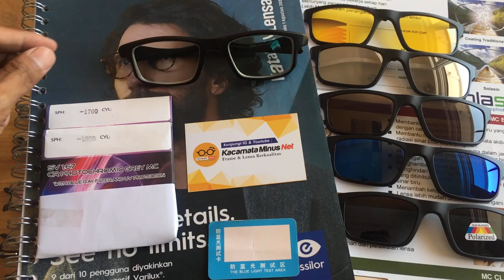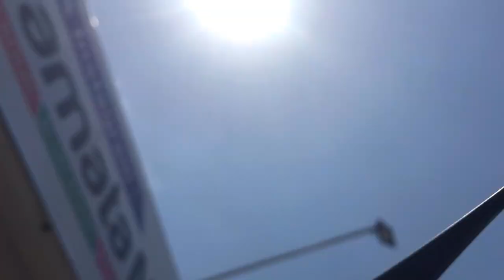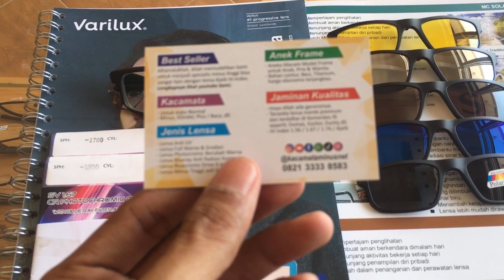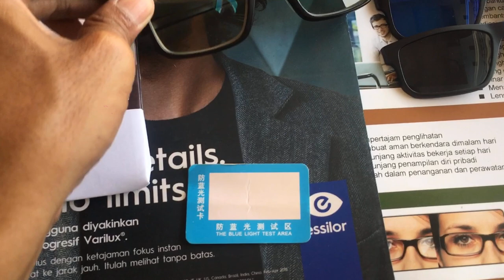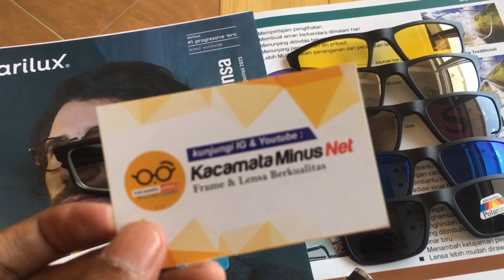Kacamata Klip on 5 in 1 Lensa Ajaib -19 & -17 Super Tipis Bluecromic - Kacamata Minus Tinggi Jogja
Kacamata Klip on 5 in 1 Lensa Ajaib -19 &  -17 Jadi Super Tipis Bluecromic  - Kacamata Minus Tinggi Jogja